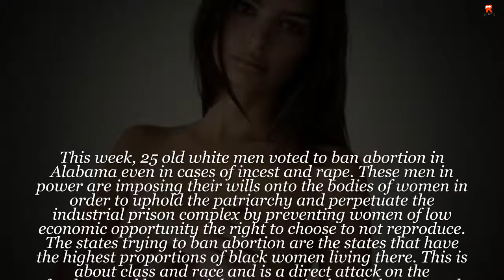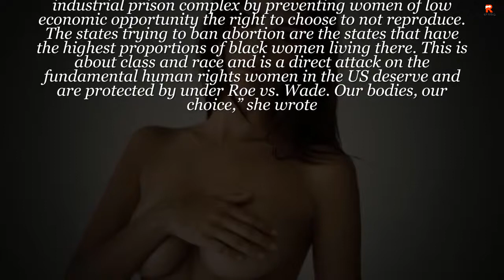Emily Ratajkowski Poses Without Clothes In Alabama Abortion Ban Protest Post